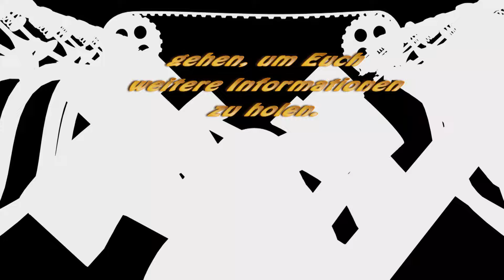VW T5 Vollabnahme Teil1, heute geht es um die Wurst...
Da mein VW T% ein Import aus Holland ist, und keine COC Papiere zu bekommen waren, geht eine Zulassung nur über eine Vollabnahme als Einzelgutachten. In dem 1. Teil gibt es eine Bestandsaufnahme der Mängel, bzw. wenn schwerwiegende Fehler auftauchen, auch das Ende für den T5.